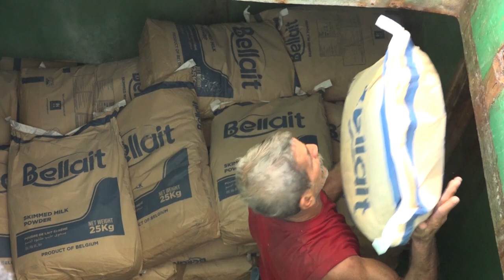Trasladan vía marítima alimentos a municipios costeros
Tripulaciones de las embarcaciones pertenecientes a la Empresa Pesquera Industrial- EPIGRAN- de Manzanillo y Niquero, realizan operaciones de transportación de alimentos para los municipios costeros de la suroriental provincia de Granma, a los cuales no se puede acceder vía terrestre debido a las inundaciones provocadas por  las intensas lluvias ocurridas en este territorio oriental.